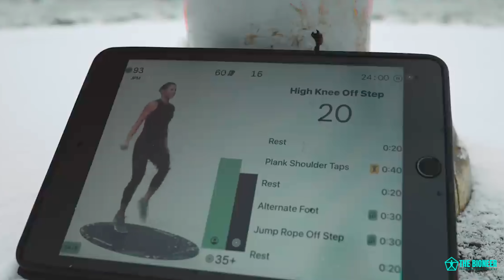SKILLS Training is What’s Missing From Your Workouts - Become an URBAN NINJA!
Most of us train for traits. That is to say, we train to become stronger, faster, or more aesthetic. Or we train to increase endurance.

Whatever the case, we're building capacity and potential. Which is great.

But potential is not that useful on it's own!

If you truly want to be useful, dynamic, and formidable... then you need to add skills to your training.

For example: being extremely strong doesn't guarantee you will be able to punch well. Here, the skill is more important than the pure strength. As evidenced by the fact that Grant can hit MUCH harder than me, despite my significantly bigger bench press.

Having big lats doesn't immediately mean you'll be able to climb. For that, you'll need rock climbing or parkour moves.

Having strong legs is pretty useless if you can't run, jump, or kick!

Adding skills to your training will make you more dynamic and adaptable. Getting really big and strong for its own sense is cool... but so is becoming an *urban ninja.*

The best part is that incorporating skills training into your workouts is fun, it's excellent for developing proprioception, and it's amazing for your brain. This will keep you in a plastic, learning state.

Of course, you don't have to choose! You can simply supplement your current training by practicing rope climbs, cartwheels, flips, and kicks.

OR you could make this the main thrust of your training! Pick movements that will complement each other, so that you have a pulling movement, pushing movement, a rotation movement, something for the legs... and yo can build an entire program.

You'll toughen up your connective tissue, reduce injury risk, and become an all-around better athlete. You might not be AS big and strong as you would be if you trained primarily for strength... but I think being an urban ninja is even more awesome.

Relevant videos on this channel:
Climb Up: (5:16)
Sprinting (Strap in, it's an old one!)